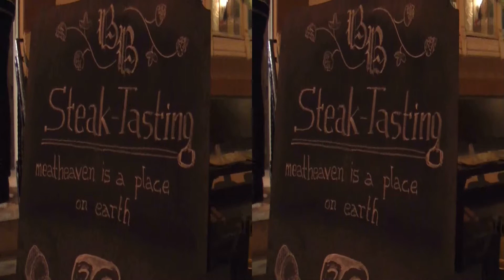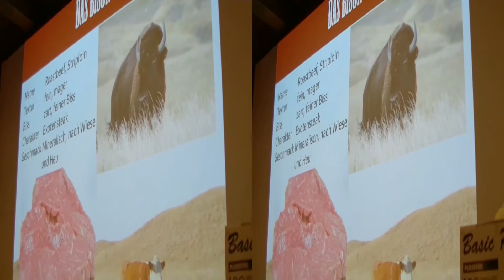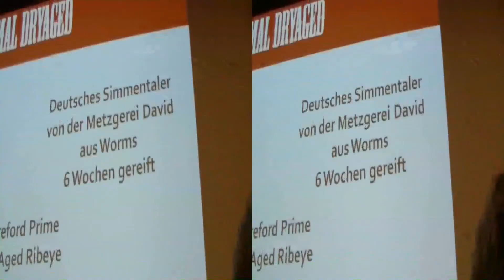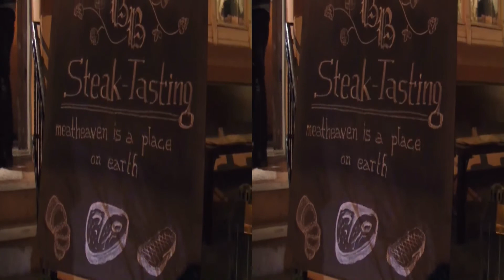Steak Tasting im Burggraf Bräu Bensheim mit David Pietralla und dem BEEFER (3D Version)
Am 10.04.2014 war ich zu Gast bei einem Steak Tasting der Spitzenklasse.

Unfassbar gute Steaks von Jürgen David und Otto Gourmet.. sous vide vorgegart und dann auf dem BEEFER mit einer perfekten Kruste versehen.

Es war ein Traum.

Der Inhaber des Burggraf Bräu, David Pietralla führte durch den Abend und vermittelte den Gästen wie sehr er von dem Thema "Steaks" fasziniert ist.

Höhepunkt des Abends. Wagyu Ribeye Steaks mit einer Marbeling Score 7+ (Otto Gourmet private Selection) mit einer Kerntemperatur von 40°. Hört sich sportlich an... Ich würde es JEDER ZEIT wieder essen. Es war ein Traum!

Burggraf Bräu
Darmstädter Str. 231
64625 Bensheim-Auerbach

Ich brauche Euer Feeback!

Bitte bewertet und kommentiert meine Videos. Sollte Euch etwas nicht gefallen haben, sagt mir bitte WAS, damit ich an mir und den Videos arbeiten kann.